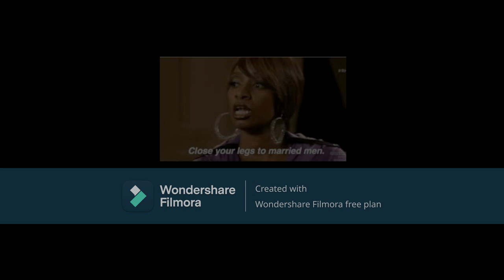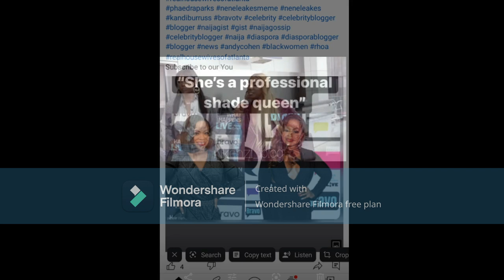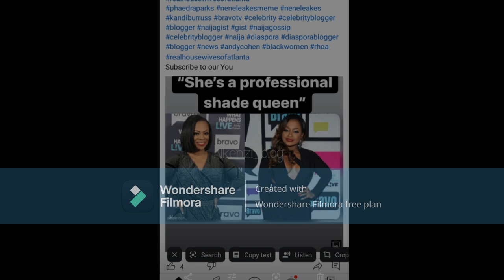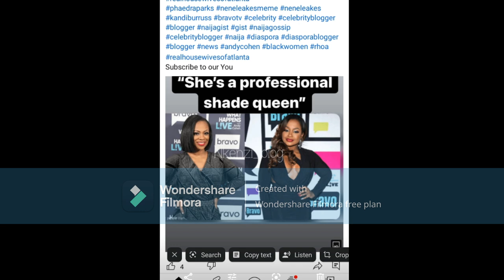Marlo Hampton Got Into Kandi Burruss Arse About Doing Nothing For The CultureOther Than Selling TOYS